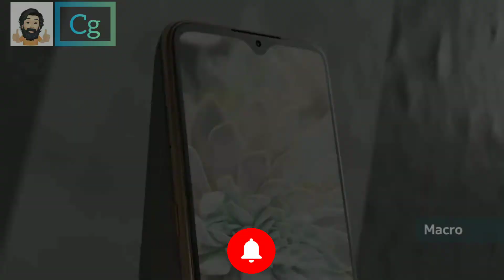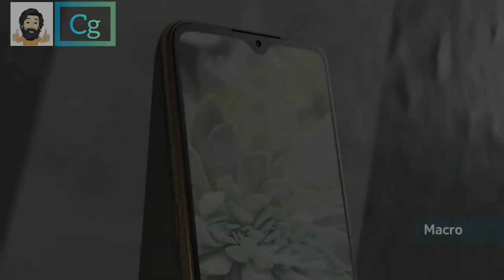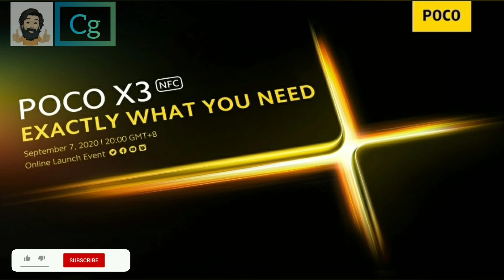jioFIBER/technoCamon16/realmeX7/realme X7 Pro/realme V3/Nokia 3.4/ Motorola one 5G/airtel/POCO M2PRO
दोस्तो आज भी हम बहोत सारी टेक न्यूज़ लेकर आ गए हैं दोस्त आप इस video को पूरा आंत तक देखे और मुझे जरूर बताएं कि आपको इसमें कौनसी न्यूज़ सही लगी और क्या सही लगा क्या बेकार लगा मुझे ज़रूर बताए गा।
धन्यवाद